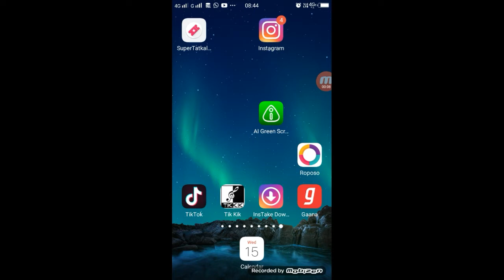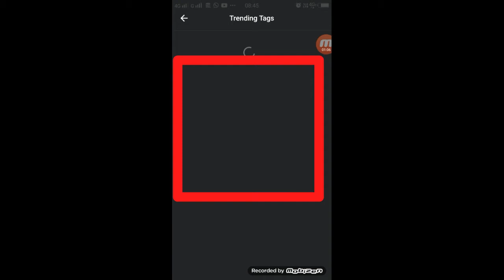Roposo App Trending Hashtag Kaise Pata Kare | How To Find Trending Haahtag For Roposo Video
►your question
TikTik Tutorial,
TikTok Editing Video ,
Roposo App ,

1.TikTok Par Video Kis Time Upload Kare

2.TikTok Par Video Upload Karne Ke Bad 3 Lagti Mat Karna

3. TikTok Acconut Freeze Hai Ya Unfreeze Yese Pata Kare

4.TikTok Video Bana Watermark Download Kaise Kare

5 Kinemaster Download

6. TikTok Pro Account Kaise Bnanye

My Camera :-